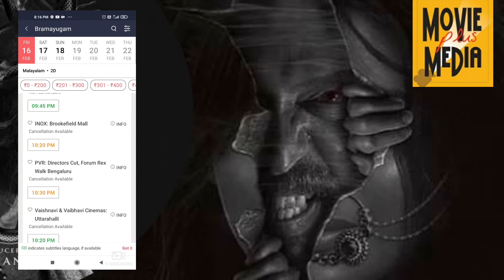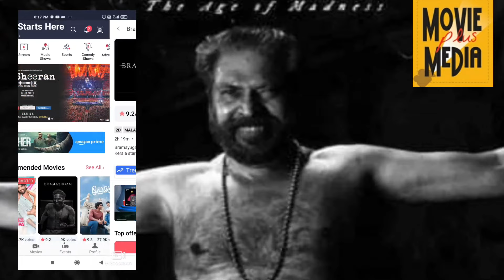Bramayugam Mammootty Movie Second Day World Wide Boxoffice Update | Bramayugam Movie Bangalore Rush